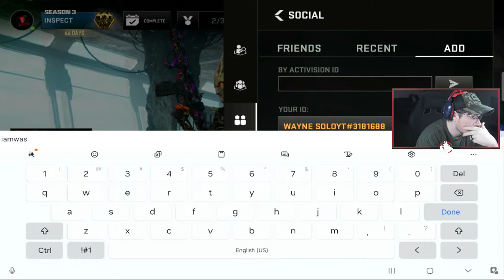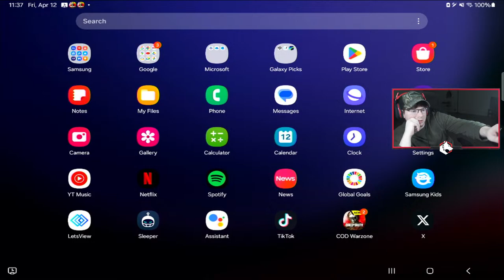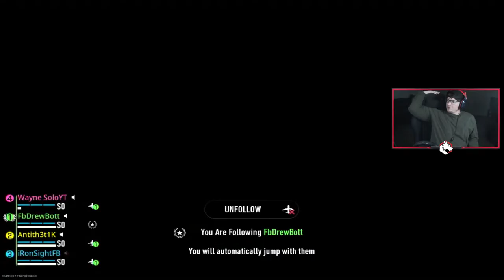🔴Warzone Mobile - LIVE | #1 Driver on Verdansk!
⚡Social Medias⚡

 ⚡Social Medias⚡